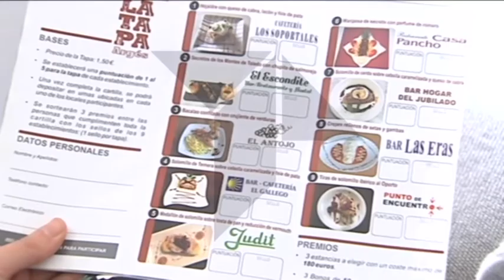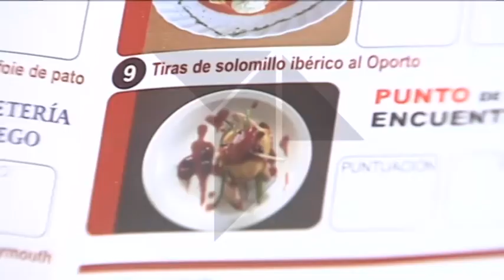PRESENTACIÓN DE LA PRIMERA JORNADA DE LA TAPA EN ARGÉS